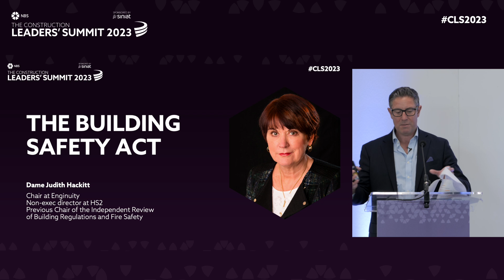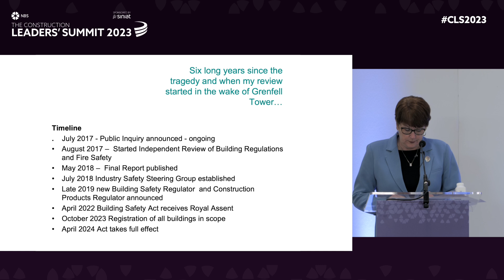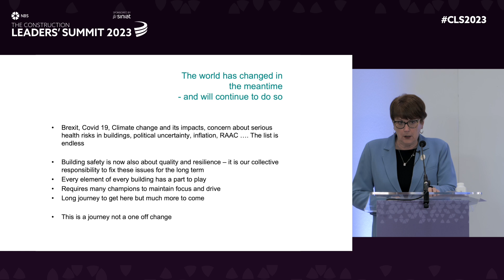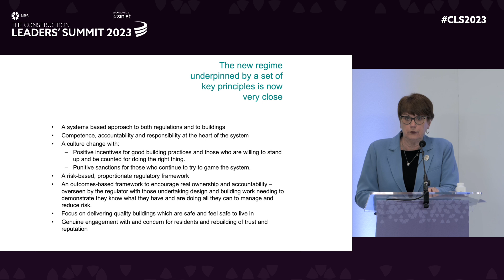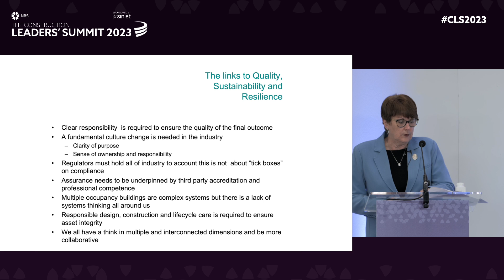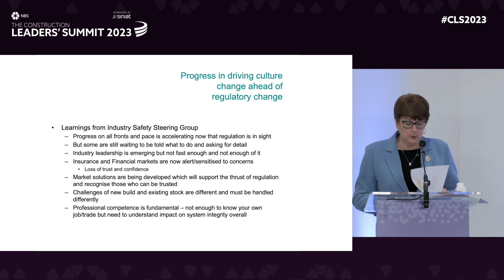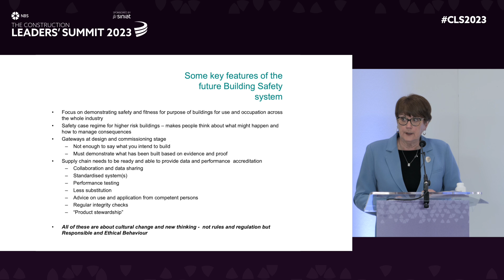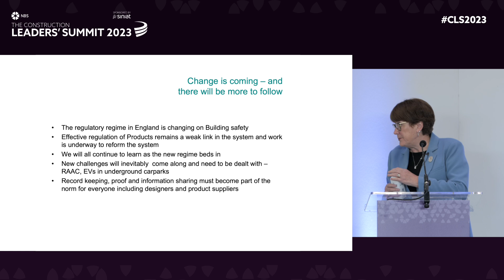The Building Safety Act - Dame Judith Hackitt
NBS recently hosted the Construction Leaders' Summit for over 250 architects, engineers, contractors, and manufacturers at the iconic Tottenham Hotspur Stadium in London. The event was dedicated to sharing the latest developments in building safety, sustainability, and digital transformation within the construction industry.

Dame Judith Hackitt, the former Chair of the Independent Review of Building Regulations and Fire Safety, took centre stage to deliver the keynote speech. Her presentation focused on the building safety regime, urging the industry to rethink, reset, and take responsibility for its actions.

The message was clear - the new regulatory framework is now in place, and it falls upon each and every member of the construction sector to demonstrate their competence and commitment. Hackitt offered valuable insights into what specifiers and manufacturers need to do to meet the new regulation and emphasised the importance of rising to the challenge and showcasing the ability to provide reliable data and rebuild trust.